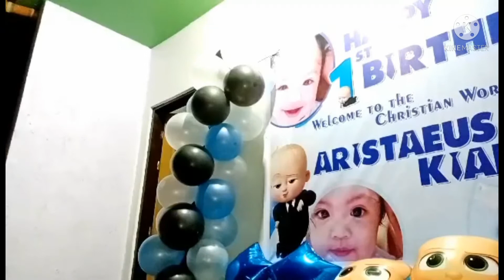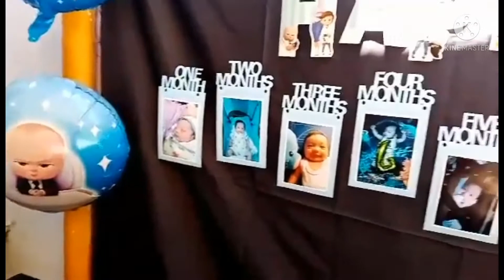simple decoration for arki birthday | ArcS mix vlog